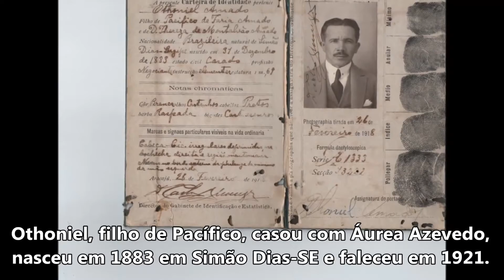Iconografia Amado Parte 3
A Genealogia dos Amado no Brasil